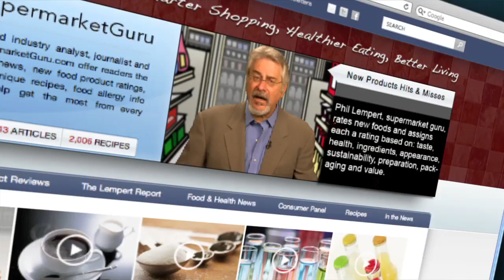8/22 Latte, Chips, Sweetener, Yogurt, Butter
NESCAFE Memento, Snackette Tortilla chips, Nectresse Natural No Calorie Sweetener, Ciao Bella Adonia Greek Frozen Yogurt, Ilios Dairy Greek Yogurt Butter